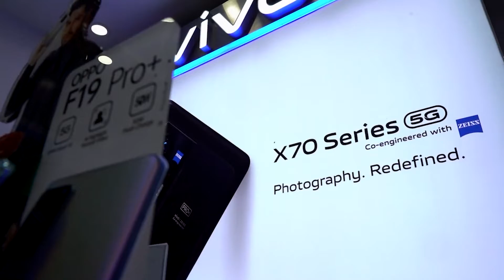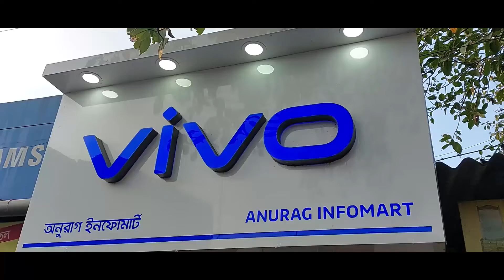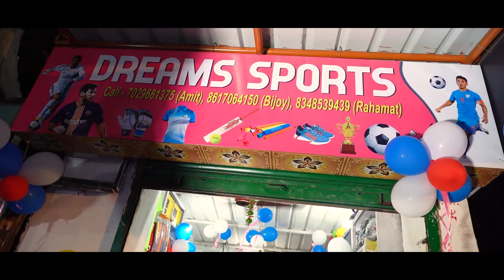Body recover: কাঁকসার বনকাটি এবং গোপালপুরে মৃতদেহ উদ্ধারের ঘটনায় চাঞ্চল্য।